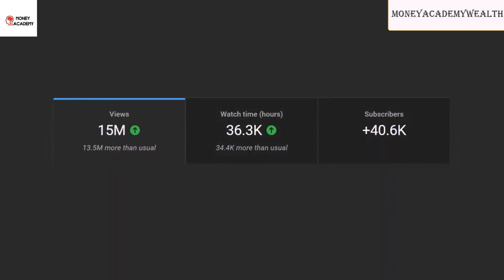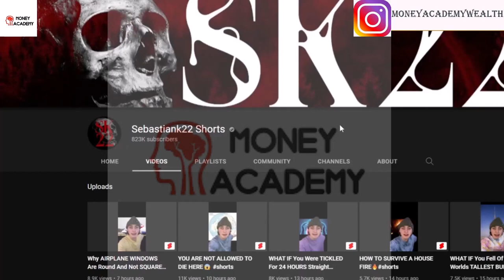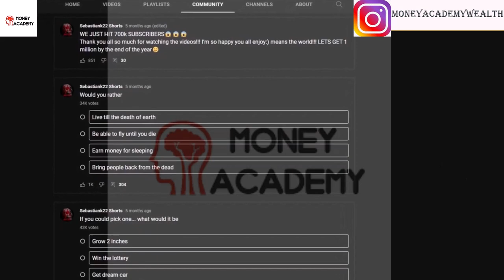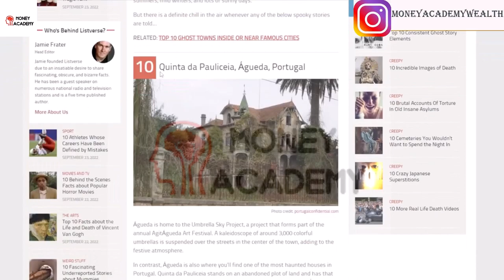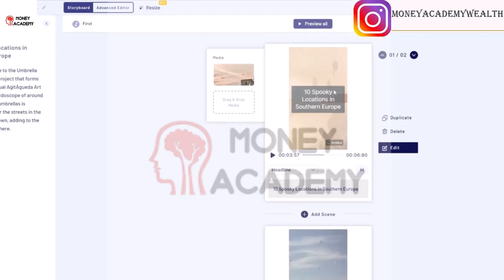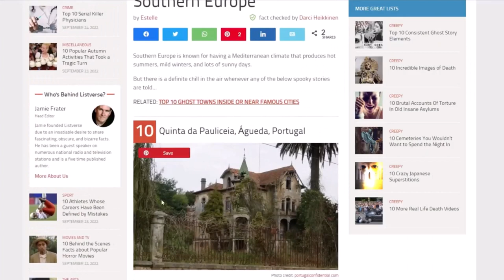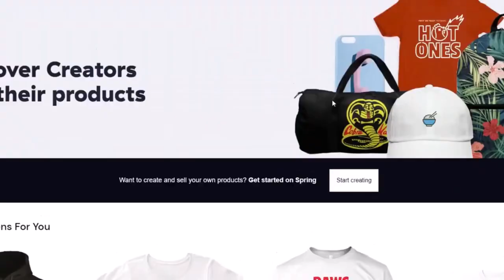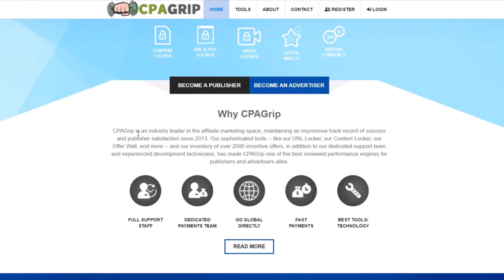new Copy & Paste YouTube Shorts And Earn $186Per Video _ (Step by Step Tutorial) moneyacademy.work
Are you looking for a way to make some extra money on YouTube? Copy and paste short videos and earn money!This moneymaking strategy is called "YouTube shorts" and it's one of the fastest and easiest ways to make money on YouTube. In this tutorial, I'll show you step-by-step how to start making money with YouTube shorts.By the end of this tutorial, you'll have learned how to:
1. Choose the right type of YouTube video to make
2. Write a catchy and engaging title
3. Generate quality video content4. Promote your videosReady to start making money on YouTube? Watch this tutorial and start earning money today!

►Timestamps:
Intro - 0:00
Step One: Finding The Youtube Shorts Ideas - 1:00
Step Two: Generating Videos - 3:12
Step Three: How To Get Views - 8:31
Step Four: How To Monetize (First Method) - 9:31
How To Monetize (Second Method) - 10:22

Systeme.io - The only tool you need to launch your online business
your ads and promote your bussness for free
hope you find this video to be informative or helpful .📌 Check out other videos on this channel to learn:✅how to make money from the internet
🔎 moneyacademy.work make 10 DOLLOARS for 5minute easy steps to follow ✅ 🔴 moneyacademy.workGet Paid $999From Google Translate For FREE! (Make Money Online 2023 ✅ 🔴
🔎10 way to make money online give value to get value that's the rule moneyacademy.work✅
Money Blogging in 2023 | How I Built a $14k/Month Blog (Stepby Step) passive moneyacademy.work
MORE . if you want to see my personal stuff (my regular life ):Instagram: @moneyacademywealth
EARNINGS DISCLAIMER:No Earnings Projections, Promises, Representations, Or Any earnings or income statements are only estimates of what we think you could earn. As stated in any examples, there is NO assurance that you will do as well. If you rely upon any figures provided, you must accept the risk of not doing as well as the information provided. This applies whether the earnings or income examples are monetary in nature or pertain to advertising credits that may be earned (whether such credits are convertible to cash or not).